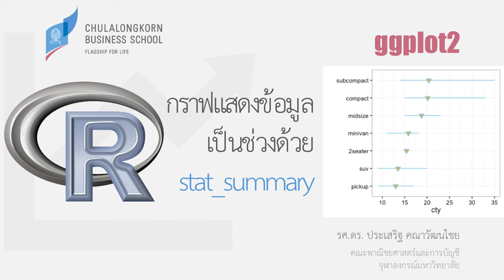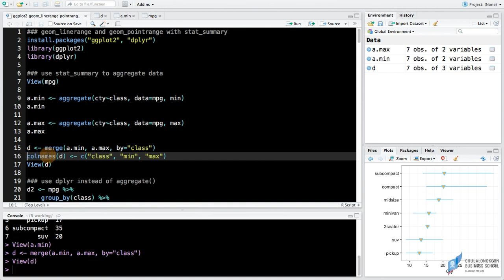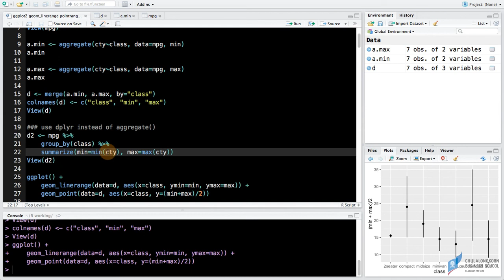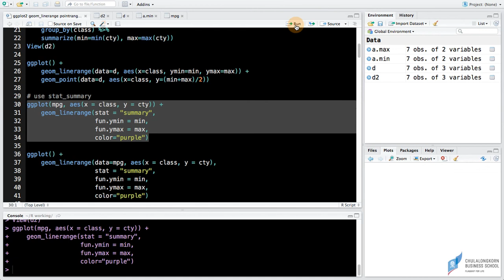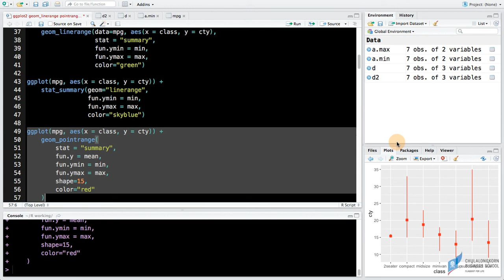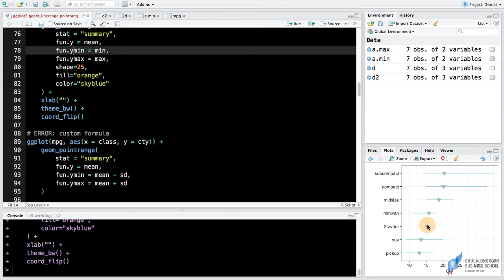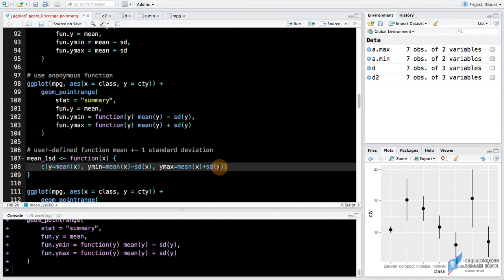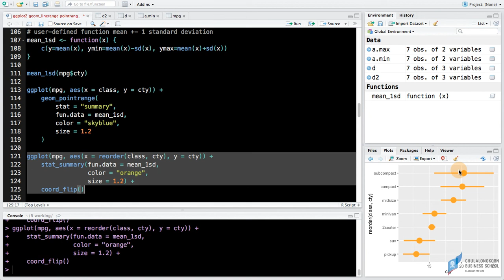สอน ggplot2: สร้างกราฟแสดงช่วงข้อมูลที่มาจากการคำนวณด้วย stat_summary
สอนเทคนิคการใช้ stat_summary เพื่อสรุปรวมข้อมูลเพื่อมาสร้างกราฟแบบ pointrange ที่ประกอบด้วย y, ymin และ ymax เช่น
y = mean of city miles per gallon
ymin = lowest city miles per gallon
ymax = highet city miles per gallon
โดยกราฟที่ได้จะแสดงเป็นช่วงโดยอาศัยค่า ymin และ ymax และจะแสดง point บนเส้นด้วยค่าจาก y
ดาวน์โหลดไฟล์ตัวอย่างได้ที่